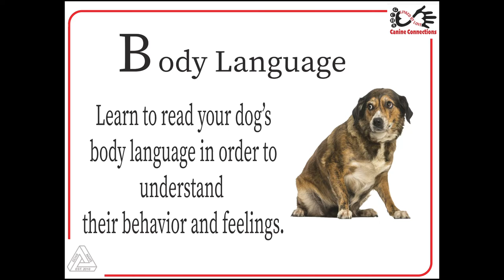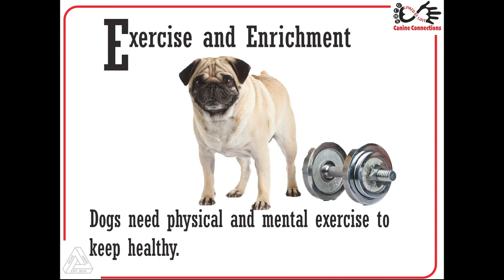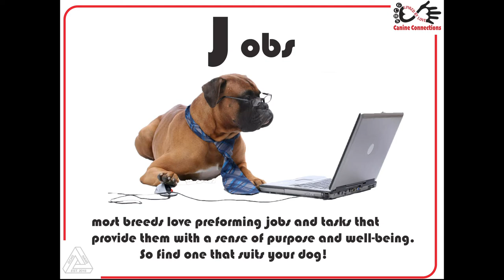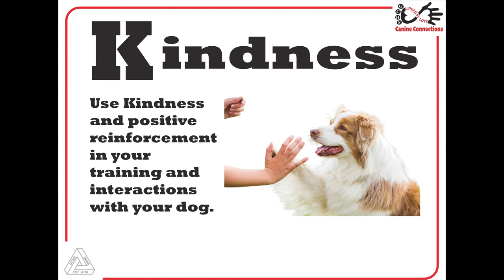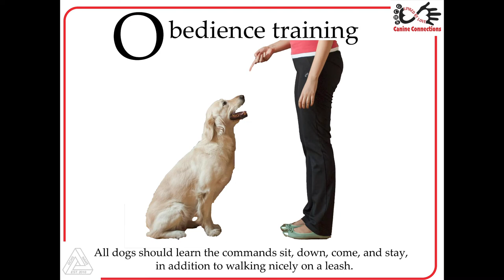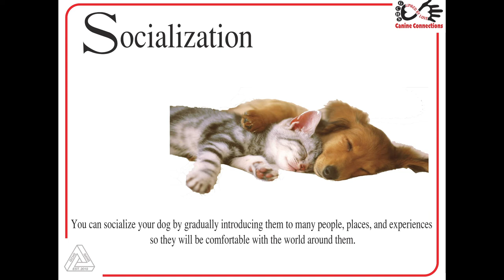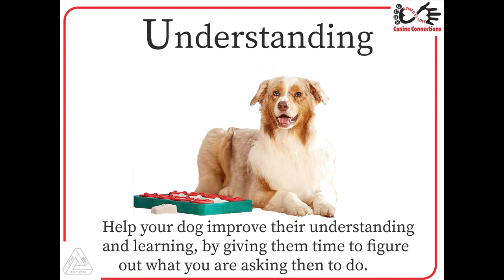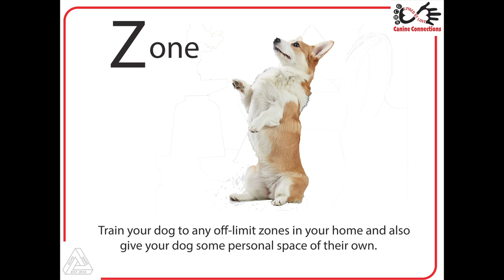Canine Connections - ABCs of Responsible Dog Ownership